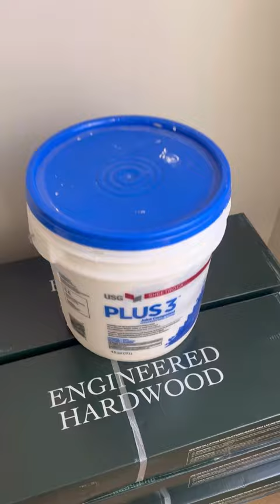How to fix a crack in a wall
How to fix a crack in a wall or ceiling